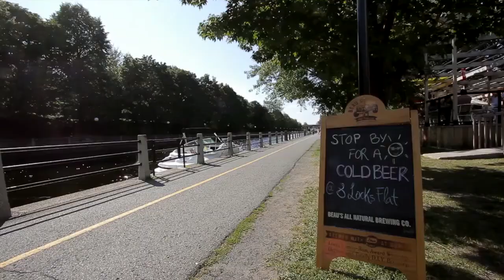Centreville d'Ottawa - myottawateam.com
Le centre-ville d'Ottawa est très étonnant, il peut être d'un calme extraordinaire ou d'une activité trépidante. Il n'y a pas si longtemps, la blague classique sur le centre-ville était qu'à 5 heures, on roulait les trottoirs, et les soirs et les fins de semaine, on ne voyait pas un chat dans les rues. Les choses ont bien changé. Les jeunes professionnels et les promoteurs, soucieux de leur empreinte carbone, ont fait du centre-ville un endroit qui s'anime, se modernise et s'urbanise de plus en plus. Le centre-ville nage en pleine renaissance.

L'heure est aux concepts d'habitation durables et respectueux de l'environnement et les promoteurs d'espaces intercalaires en sont bien conscients. De nombreux propriétaires de vieux édifices sont pour la plupart engagés dans la rénovation ou la remise à neuf. Il n'est donc pas surprenant que l'endroit soit des plus attrayants et que le prix à payer pour vivre en plein cœur du centre-ville ne soit pas à la portée de toutes les bourses.

Bien sûr, habiter au centre-ville d'Ottawa, c'est pouvoir profiter de ses atouts. L'endroit et ses environs se prêtent à la marche et au vélo, et en hiver, il est possible de patiner sur le canal Rideau pour se rendre au boulot.

Habiter au centre-ville d'Ottawa, c'est vivre à proximité des principaux édifices gouvernementaux, des musées nationaux, des Galeries d'art et du Centre national des arts. Les sentiers qui bordent le canal Rideau des deux côtés ont un attrait particulier pour le marcheur ou le coureur. Des universités de renommée mondiale se trouvent aussi à proximité, sans compter les restos, les centres commerciaux et les sites de diversion nocturne qui abondent dans le marché By et le long de la rue Elgin. C'est dire que les places ne manquent pas pour s'occuper, sortir et s'amuser.

Les événements nationaux et les festivals se succèdent tout au long de l'année. Le Festival du jazz, le Festival des tulipes, le Bal de neige, le Bluefest et toute une série de célébrations remarquables de la fête nationale du Canada mettent du piquant dans la vie.

Quand vous habitez au centre-ville d'Ottawa, vous êtes à deux pas de la province de Québec et de ce qu'elle a à offrir. Il vous suffit de traverser la rivière pour profiter de la nature et des activités de plein air que vous offrent les montagnes et le fameux parc Gatineau. Vous avez aussi le choix d'y aller en voiture ou en bus, car le centre-ville est bien desservi par le transport en commun.

Finalement, le centre-ville d'Ottawa est certainement une option de style de vie qu'un futur propriétaire devrait considérer, compte tenu des atouts qu'il a à offrir et du milieu vibrant et animé qu'il est devenu.